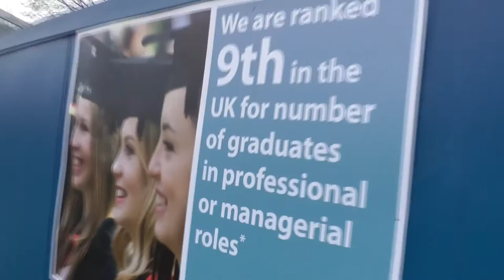BRIDGES, MONUMENTS AND CUPCAKES!!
Join another Team NUCLEUS Vlog! Damon Takes you around the city showing you the iconic sites, shopping and University!

Scott Holmes - "Happy Whistle" "Inspiring and Upbeat" "New Beginnings" and "Rad Adventure"